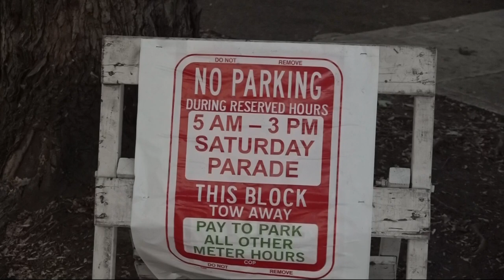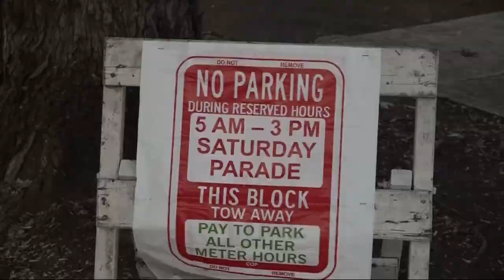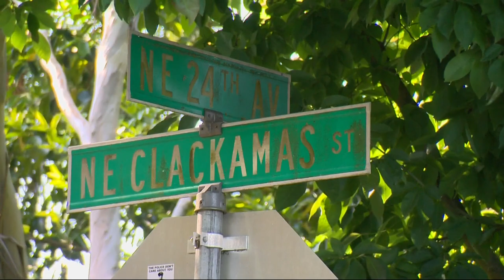Portland man arrested after driving through Portland's Grand Floral Parade route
Sidney Sean Mecham, 42, was arrested on several charges including reckless driving and attempting to elude police.